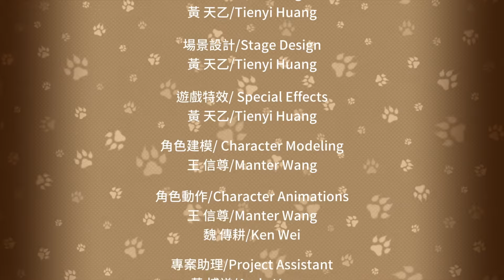Fight of Animals Slender Cat Story